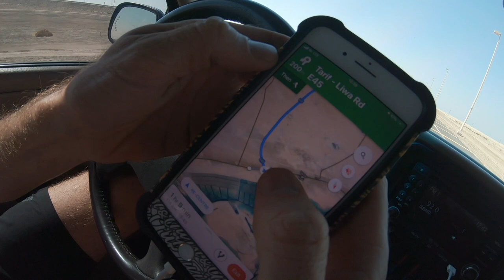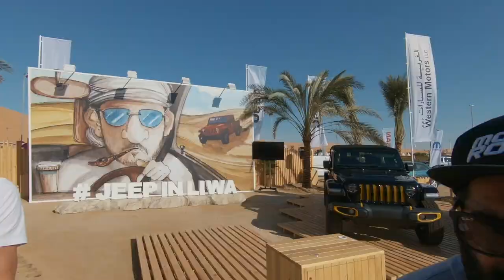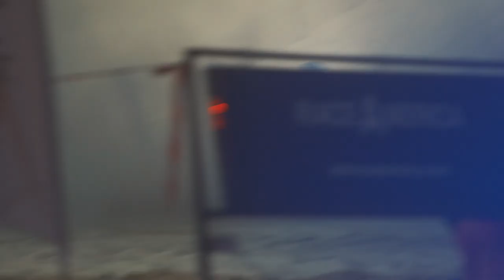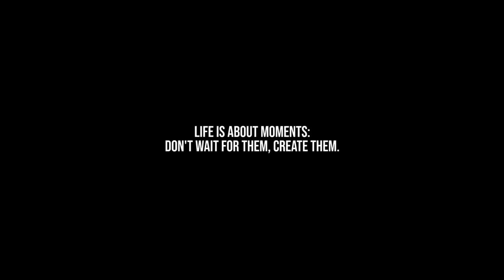NYE in LIWA - Moreeb Dune 2020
This year I wanted to do something special for NYE and since I was based in UAE I wanted to go to LIWA desert and experience the Liwa Sports Festival.
24 hours before the year end I called my friend Mike. He straight replied "count me in" after my question. So this what this video is all about...two petrolhead buddies celebrating NYE in LIWA!

I always try to collect moments, so I made this Vlog to capture my personal experience and to share it mainly with people who still never been there. I definitely suggest a visit, no matter if it’s during the Sports Festival or different season, Liwa Oasis it’s such a place to see and experience.

Life is about moments: don't wait for them, create them.